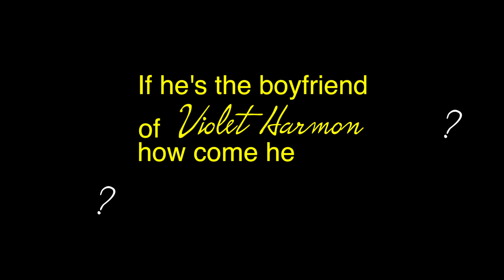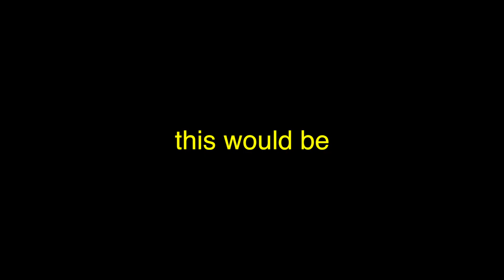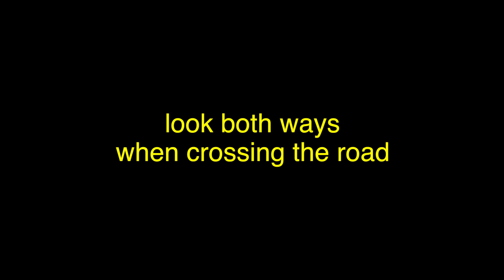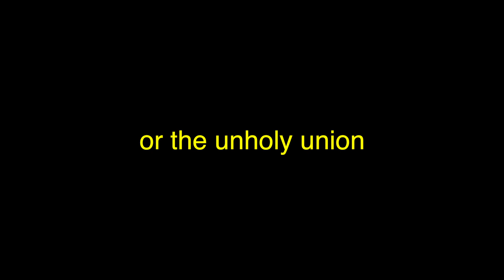Keeping up with the Langdons Retold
Since that happened I thought I should retell the story of the Langdon's.
I want to make it clear that I absolutely loved Michael, he was/is a brilliant character. I love him and that won't change. I've started receiving a lot of anti Michael comments, I'm not used to it and I've made it pretty clear that my opinion on him won't change.
I appreciate every single one of my subs.

The next bigger project might be Keeping up with the apocalypse or something like that and there might be one or two crack videos left to make.